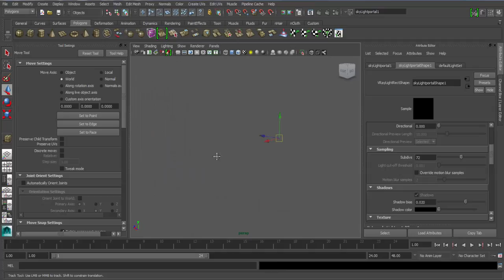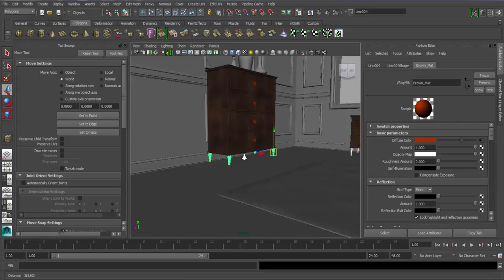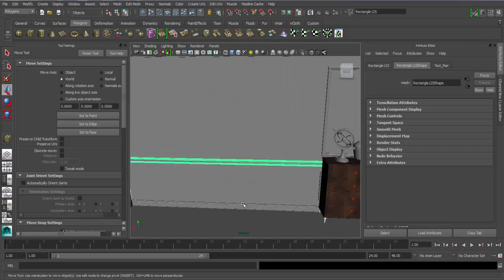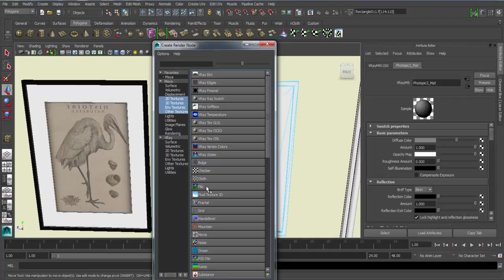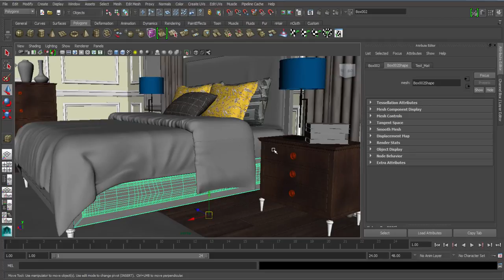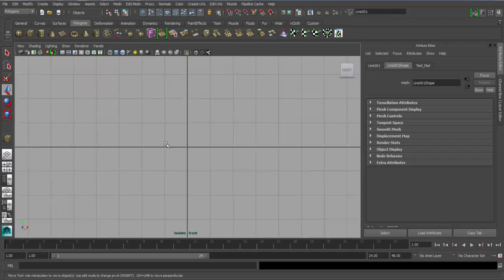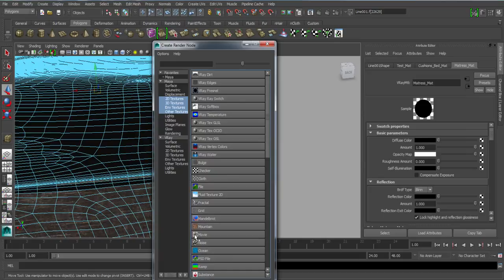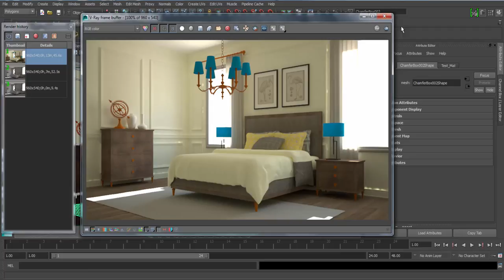4 Applying Materials/shaders and textures to our scene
We will learn about applying shaders and textures and how they can help in covering artifacts and simulate reality.